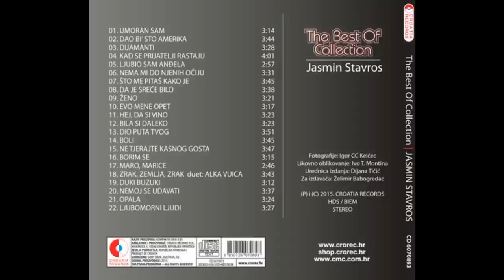Jasmin Stavros - The Best Of Collection - Cro Mix (HQ)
Tracklist :

01 - Umoran sam
02 - Dao bi' sto Amerika
03 - Dijamanti
04 - Kad se prijatelji rastaju
05 - Ljubio sam anđela
06 - Nema mi do njenih očiju
07 - Što me pitaš kako je
08 - Da je sreće bilo
09 - Ženo
10 - Evo mene opet
11 - Hej, da si vino
12 - Bila si daleko
13 - Dio puta tvog
14 - Boli
15 - Ne tjerajte kasnog gosta
16 - Borim se
17 - Maro, Marice
18 - Zrak, zemlja, zrak (duet Alka Vuica)
19 - Duki buzuki
20 - Nemoj se udavati
21 - Opala
22 - Ljubomorni ljudi

## Hvala vam na slušanju i gledanju također bi se zahvalio svim mojim pretplatnicima na Velikoj podršci kao i ostalim ljudima koji vole hrvatsku glazbu širokog spektra kao i drugu glazbu raznolikog žanra ##

*** Budite uvijek veseli i nasmijani i kad je teško i sljedite svoj cilj jer uz glazbu sve je puno lakše ***

                                          === Vaš Marco Polo ===